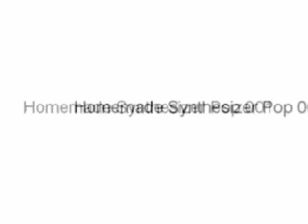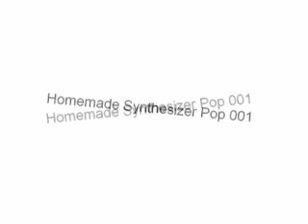Homemade Synthesizer Pop 001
Here's a little piece of music, I created years ago. I just found it again and here it is! Caution: pure plastic music!